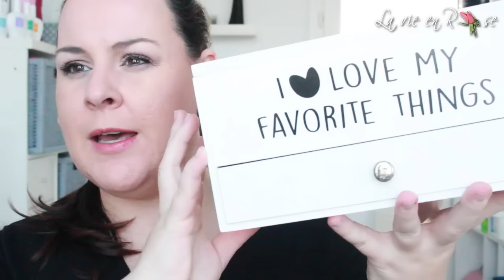Mega Haul Action: Makeup Deco Tricot Vaisselle